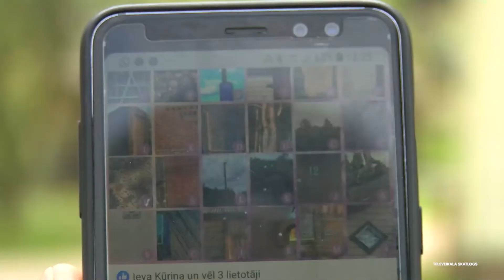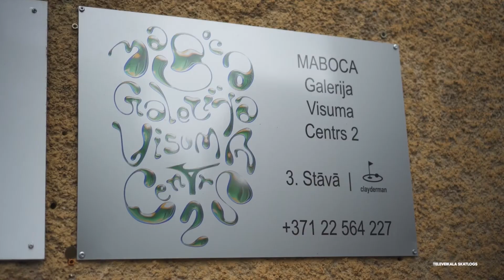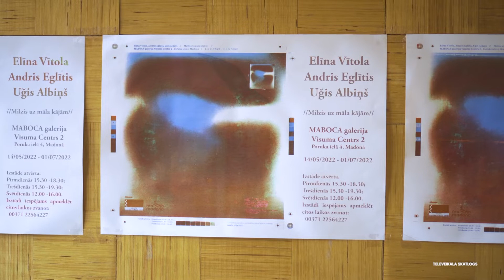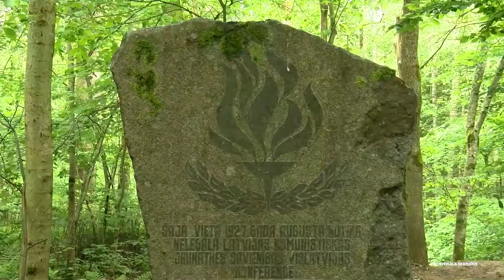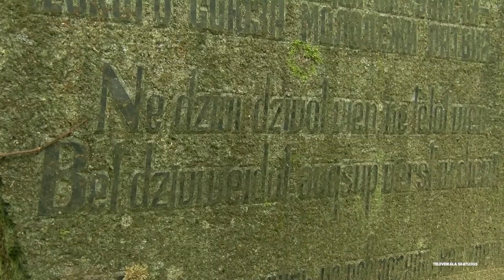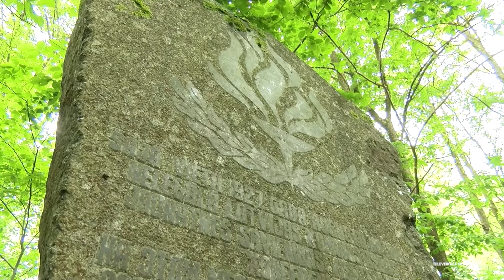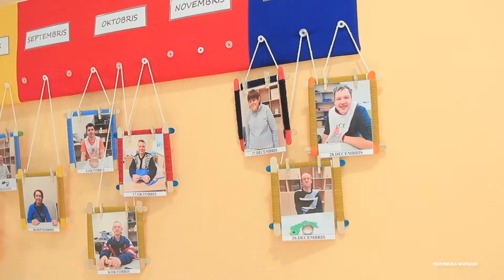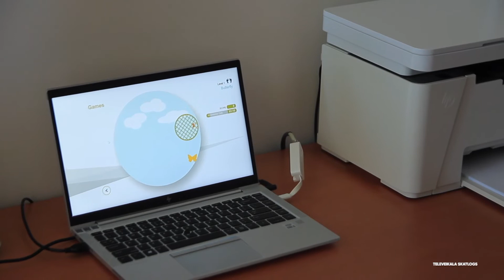Veiksmes formula S2E82